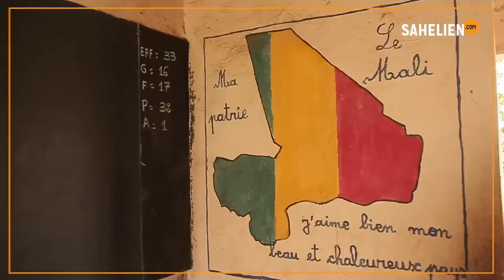Mali : "Il est important de restaurer les valeurs citoyennes"